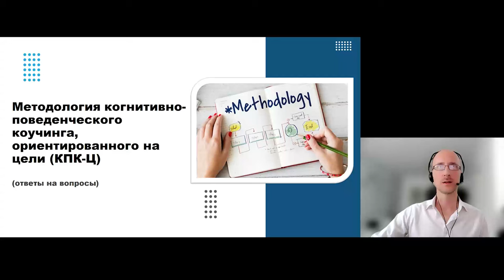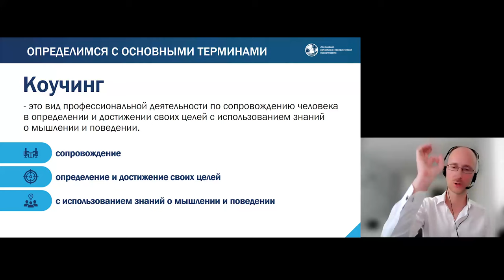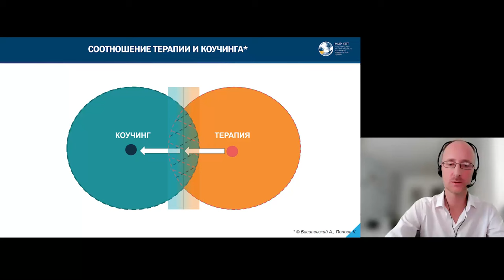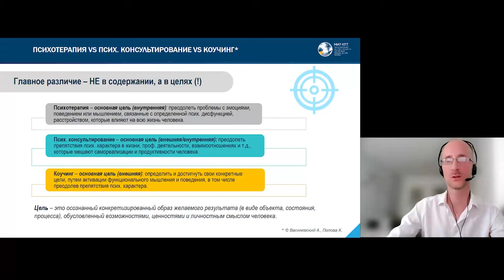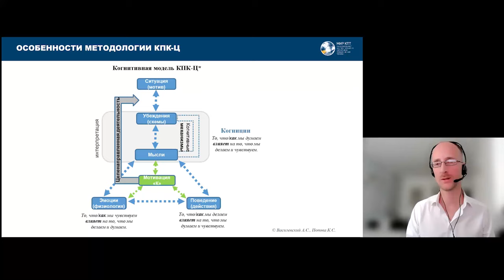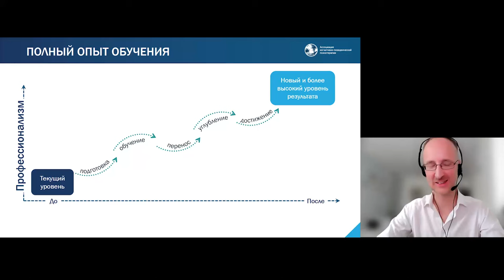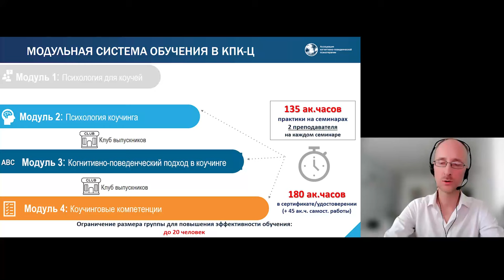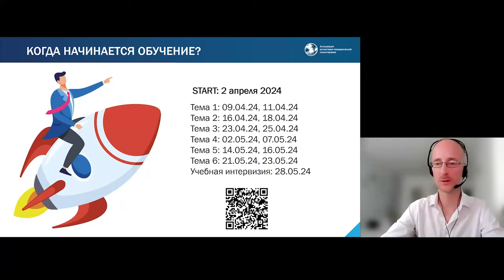Знакомство с когнитивно-поведенческим коучингом, ориентированным на цели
Запись вебинара "Знакомство с когнитивно-поведенческим коучингом, ориентированным на цели".

Ведущие вебинара:

Андрей Сергеевич Василевский - психолог-консультант, коуч в когнитивно-поведенческом подходе, бизнес-психолог. Сертифицированный коуч по стандартам Международной Федерации Коучинга ICF (International Coaching Federation).

Ксения Сергеевна Попова - бизнес-психолог, тренер-методолог, коуч. Магистр психологии.

📣 2 апреля стартует третья ступень обучения коучингу в Международном Институте Развития КПТ - интенсив “Когнитивно-поведенческий подход в коучинге”, направленный на формирование необходимых знаний и навыков коуча-консультанта в применении когнитивно-поведенческого подхода в коучинге.